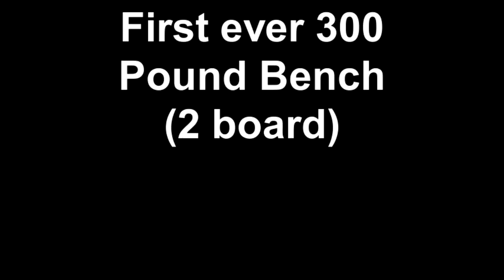PR! 300 pound 2 board Bench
First 300 pound Bench in over 20 years!